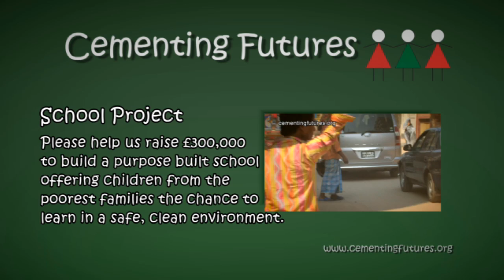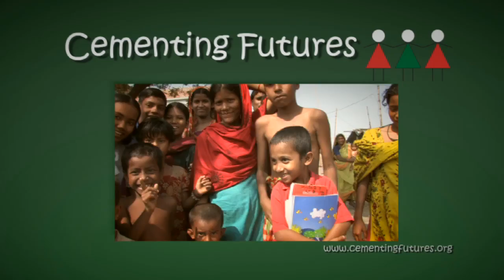Education Charity in Dhaka, Bangladesh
A short documentary filmed in Dhaka, Bangladesh for a UK based charity raising funds to provide much needed education to the children living in the slum communities of Bangladesh.